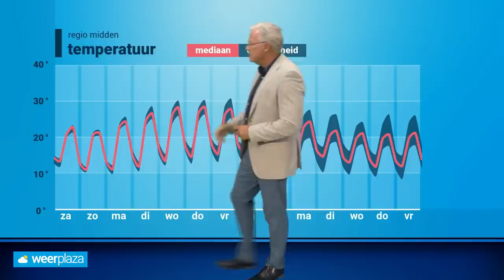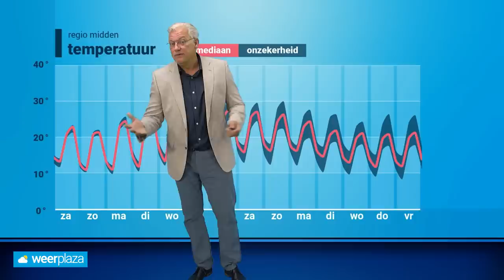30-daagse: zomerse start september, maar daarna?